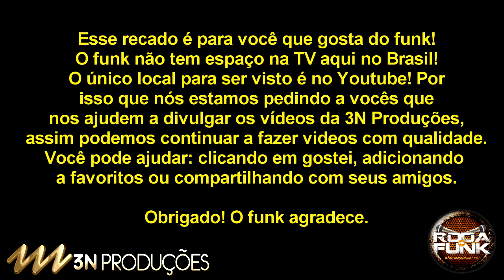MC Matheuzinho (Roda de Funk - Ao vivo)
Artista: MC Matheuzinho
Musica: Mão no Queixinho (Ao vivo na nossa roda de funk)
Edição: DJ Fish
Audio: Coichi Vieira
Imagens: Fred Basttos